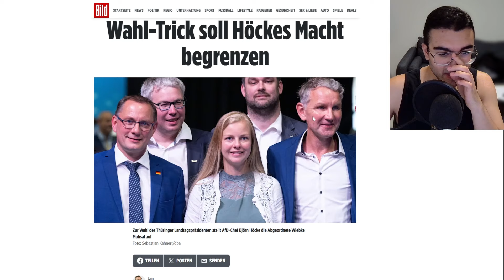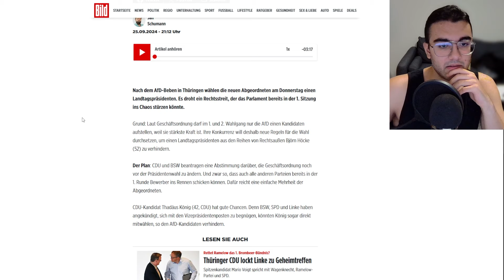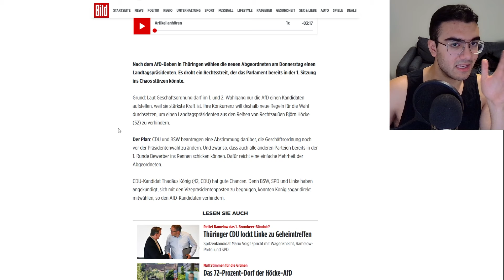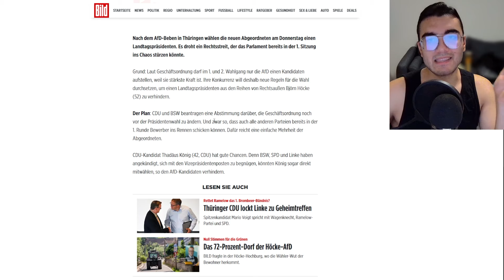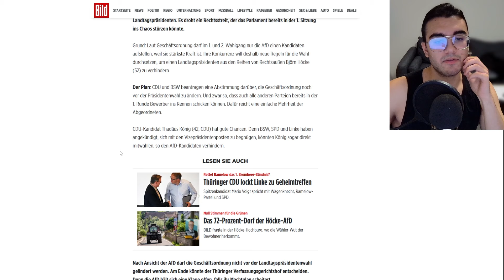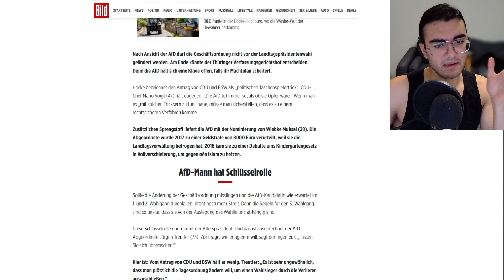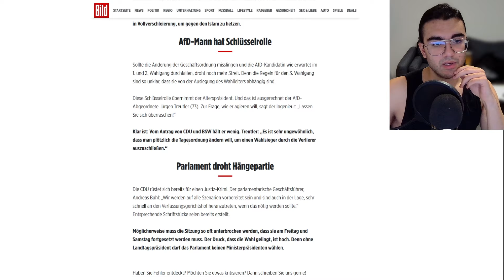Fieser Trick! CDU und BSW VERHINDERN Höcke!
Dieser Kanal ist nur dank der Unterstützung von Zuschauern wie Ihnen möglich:
► IBAN: LT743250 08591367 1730  BIC: REVOLT21
► Bitcoin: bc1q9ra38skscd22x77qsz5v279452vf93s8egu5ed
► Ethereum: 0xd7BFC0a35eA6c7089fe4f15b9B30876825D49283

Creatorcode:BlueTiger

Bei diesem Video handelt es sich um ein Kunstprojekt.